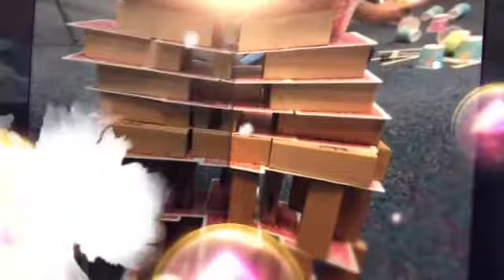Serious About Science!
Activities in Mrs. Befort's Classroom!

St. John's Military School
110 W. Otis

For more information or to enroll, contact